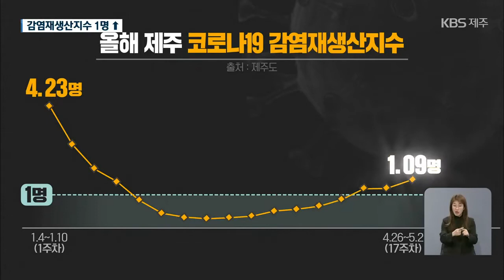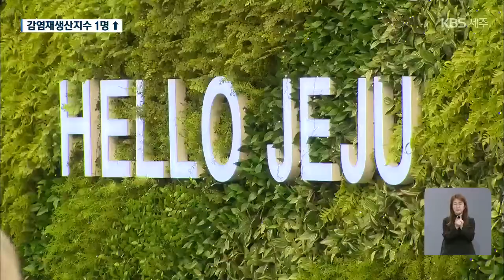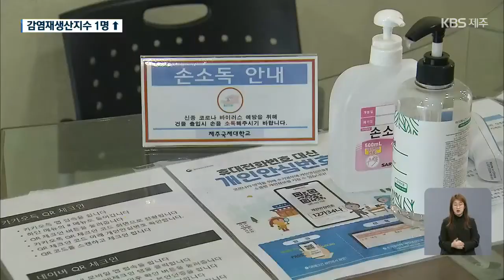[9시뉴스제주/주요뉴스] 제주 코로나19 재확산?…대책 없는 방역당국 / KBS 2021.05.05.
제주에서 코로나19 확진자가 급증하면서 지역사회 재확산 우려가 커지고 있습니다.
이런 상황에도 제주도는 뚜렷한 대책 없이 도민들의 방역수칙 준수만 부탁하고 있습니다.